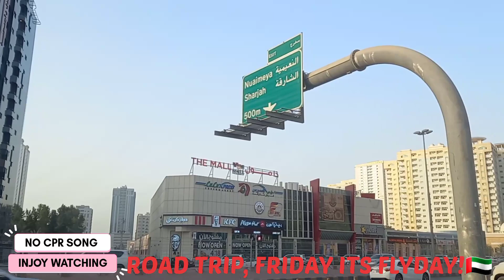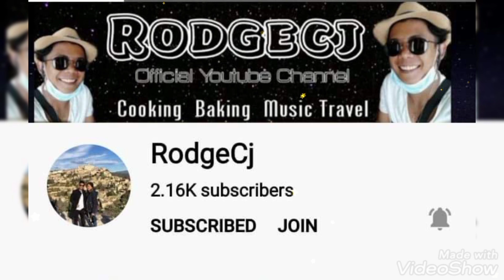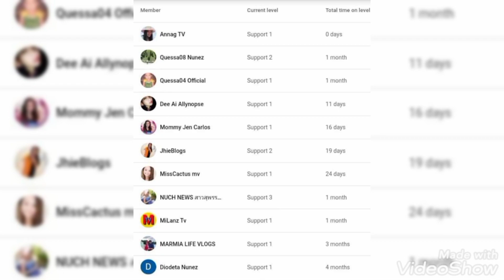FREE LOVE SONG REMIX NO COR||With VEDIO BACKGROUND|DUBAIROAD